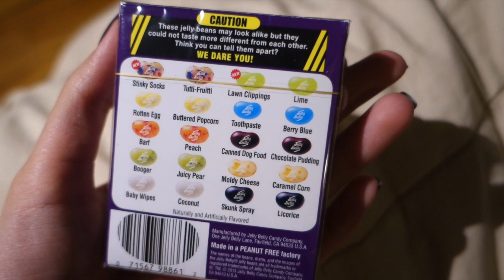Bean Boozled Challenge w/ Saaammage! | babybellykelli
You guys asked for it and because I love you I delivered. Bean Boozled Challenge number 2 with the nominated @Saaammage!!!
*All products were purchased by me, this video is not being sponsored*
Favorite Videos:

Products we use:
Sony Mark 3

Kya and Wyatt's carseat:

Kya's bibs:

Nail Polish Rack:

Kya's Cloth Diapers:

*All information, and video are the property of Babybellykelli, and should not be used anywhere else before permission has been approved. All thoughts and comments are just that and babybellykelli will not be held liable for actions of others. If you need advice about a serious problem, please contact a health care provider.*